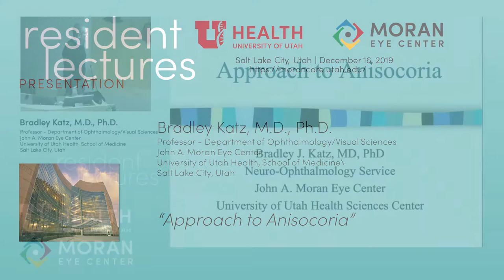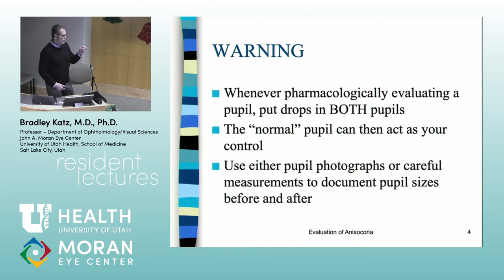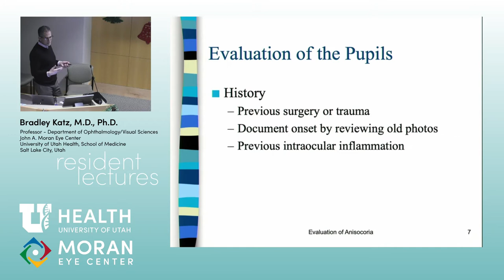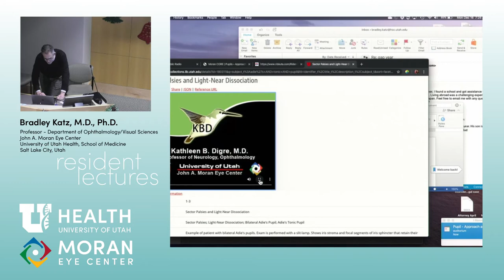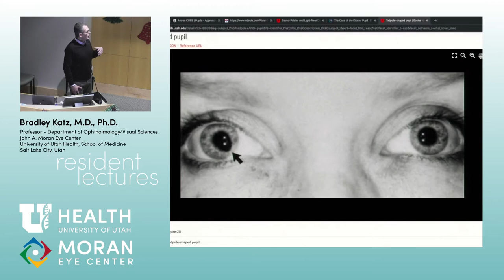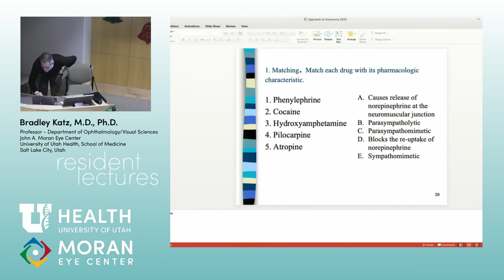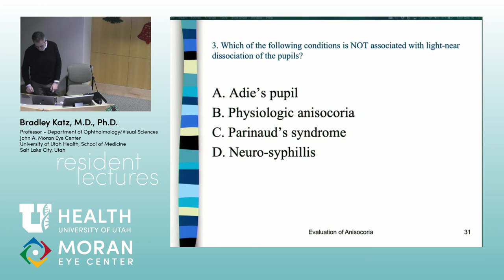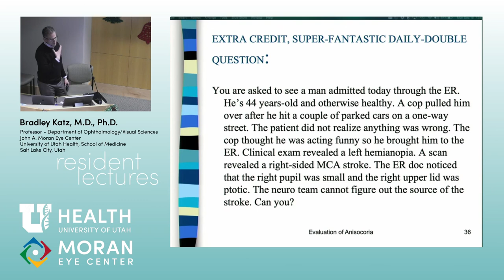Approach to Anisocoria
Title: Approach to Anisocoria
Author: Bradley Katz, MD, PhD
Date: 12/16/2019